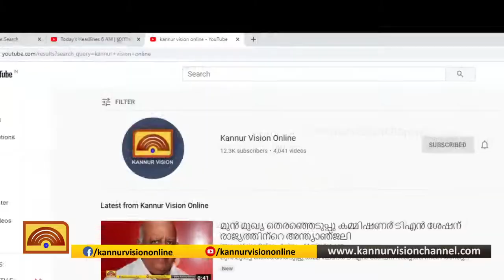ലോക്ക്ഡൗണ്‍ കാലത്ത് വിഷമയമില്ലാത്ത മത്സ്യം വിതരണം ചെയ്ത് ആറളത്തെ കര്‍ഷകന്‍